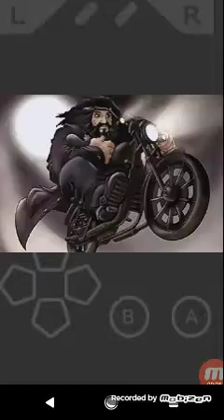harry potter and the philosopher's stone review